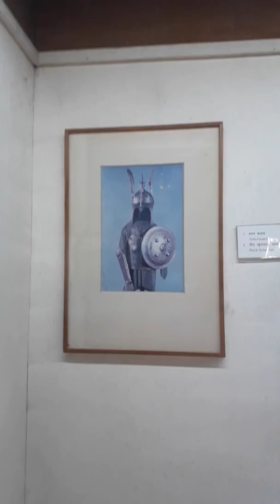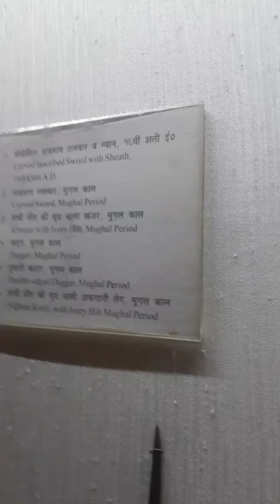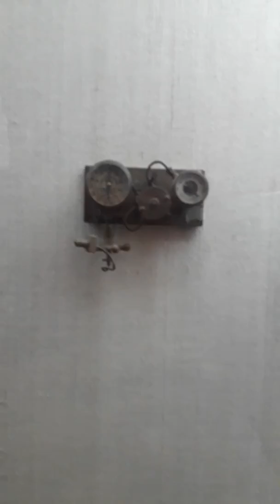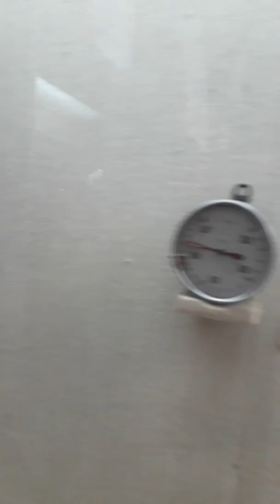Redfort musiom1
Redfort musiom